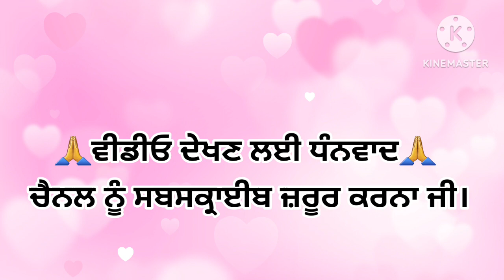ਧੀਆਂ ਦੀ ਤੂੰ ਰੱਬਾ ਕੈਸੀ ਜੂਨ ਬਣਾਈ। ਬਹੁਤ ਪਿਆਰਾ ਗੀਤ।Emotional song l